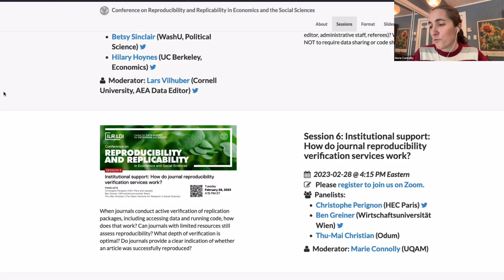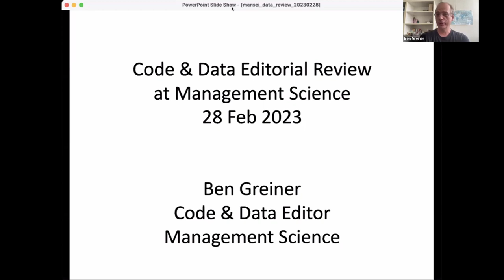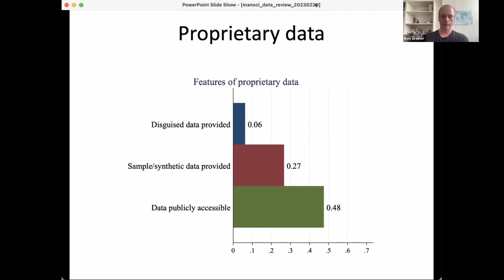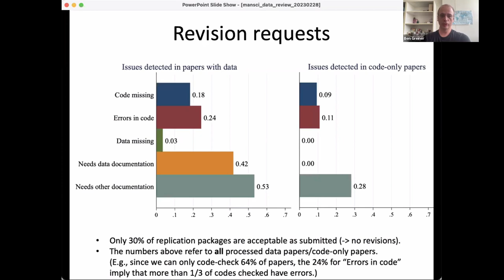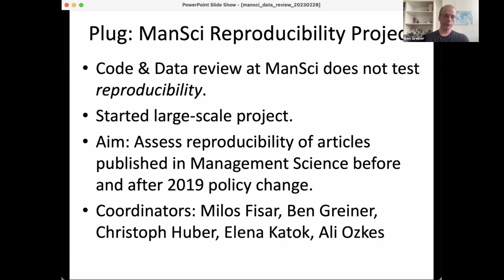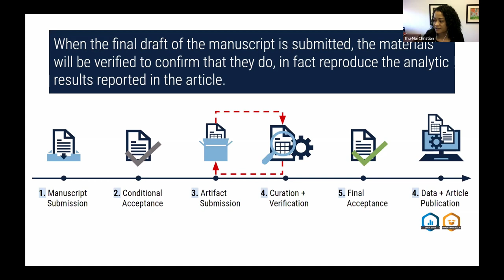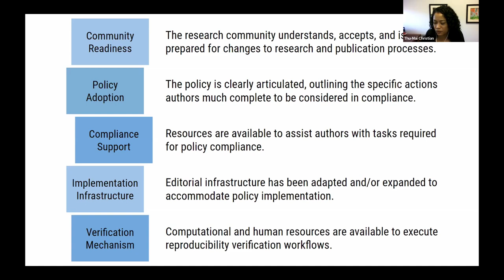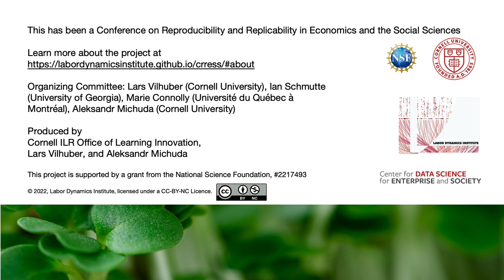CRRESS Session 6: Institutional support: How do journal reproducibility verification services work?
When journals conduct active verification of replication packages, including accessing data and running code, how does that work? Can journals with limited resources still assess reproducibility? What depth of verification is optimal? Panelists:

    Christophe Perignon (HEC Paris)
    Ben Greiner (Wirtschaftsuniversität Wien)
    Thu-Mai Christian (Odum)

Moderator: Marie Connolly (UQAM)